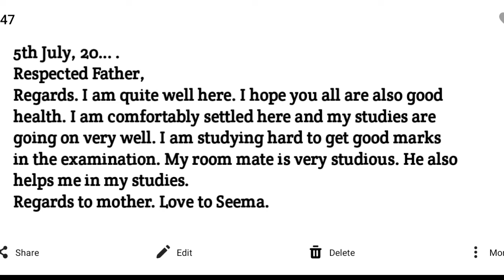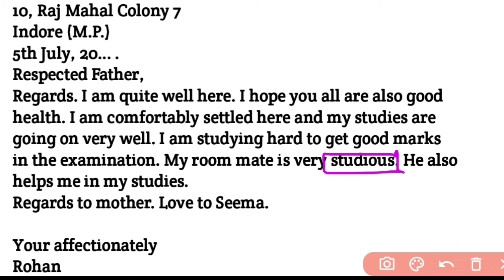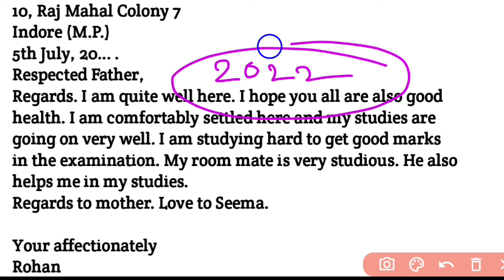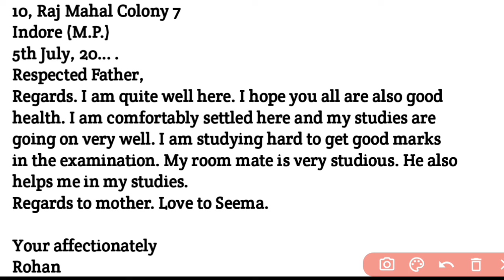write a letter to your father about your studies ll a letter to your father telling him studies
write a letter to your father about your studies class 10th
write a letter to your father about your studies class12th
write a letter to your father about your studies
class 11th
write a letter to your father about your studies class 9th